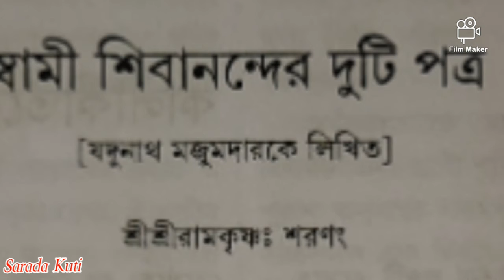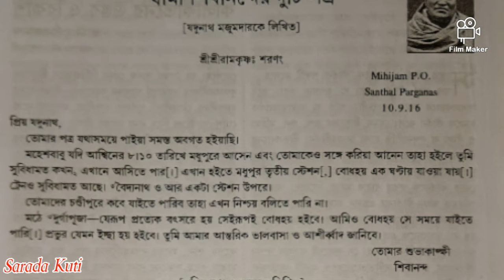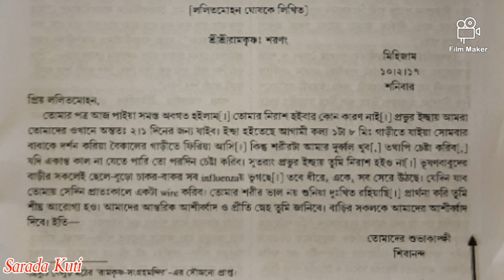বৃহস্পতিবার || স্বামী শিবানন্দ জী মহারাজের পত্রাবলী || Sarada kuti